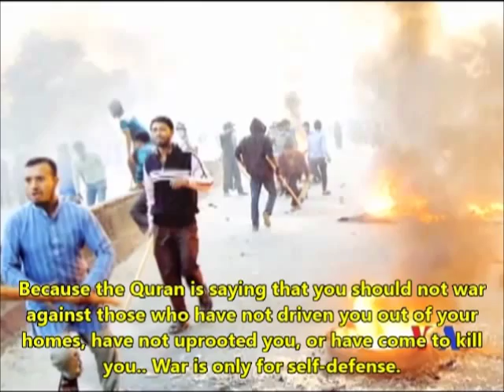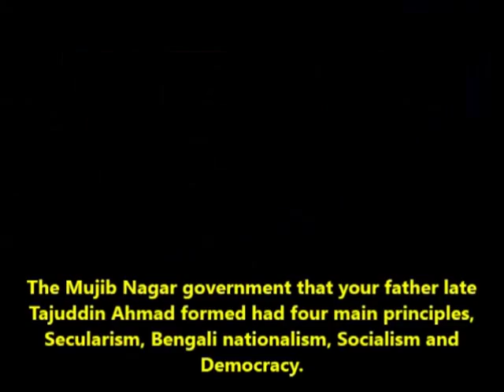Bangladesh Politics and Religious Controversy (English Subtitles) Daughter of Tajuddin Ahmad